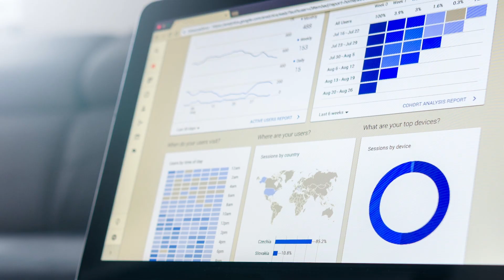The First Step in Business Innovation (Hint: It's NOT an Idea)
I studied neuroscience to discover the first step you must take in any business innovation project.

Plus I'll share seven actions you can take right now to kickstart your innovation.

You will learn:
- Why innovation is like going on a first date
- How neuroscience sees innovation
- How to think like an innovator
- What electric cars can teach you about your brain
- Why football replays are like your brain
- The two neuroscience principles of innovation

## Chapters
00:00 - Start here - the first step in any Business Innovation
00:18 - First Dates
01:23 - A Neuroscience Viewpoint
02:19 - How to Think Like an Innovator
03:28 - The Innovation Lesson from Electric Cars
04:13 - The two neuroscience principles of innovation
04:45 - Seven Innovation Actions

## Music Credits

## Image Credits

Sound Effects from Audiio.com and Pixabay.com

Still images from Unsplash.com

## Links